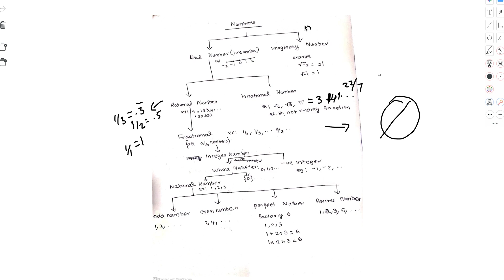MathsEduTech: Numbers Lesson 1 Real Numbers Part 3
More Details about Numbers in Maths Real Number Part 3